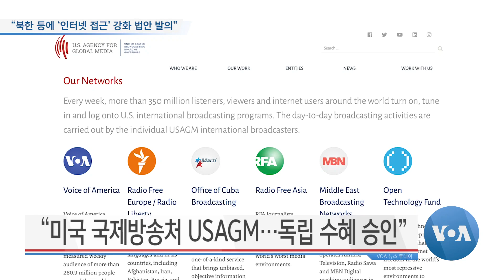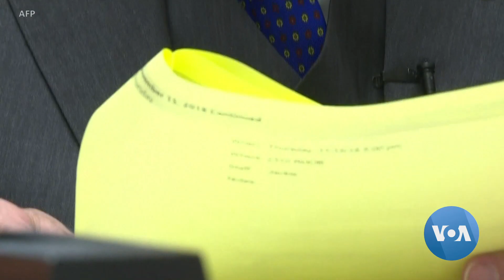[VOA 뉴스] “북한 등에 ‘인터넷 접근’ 강화 법안 발의”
북한 등 전 세계 통제국가들에 대한 인터넷 접근을 높이기 위한 법안이 미국 하원에 상정됐습니다. 이들 국가들의 외부 정보 유입 차단에 대응하는 특정 비영리기관에 2년 동안 모두 4천5백만 달러를 지원하도록 했습니다. 이조은 기자가 보도합니다. (영상취재: 김선명 / 영상편집: 조명수)